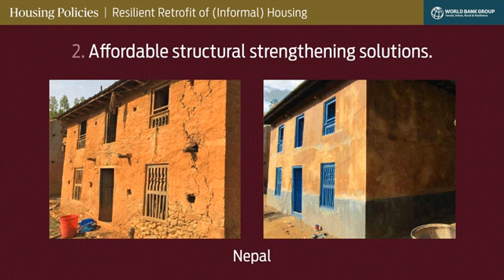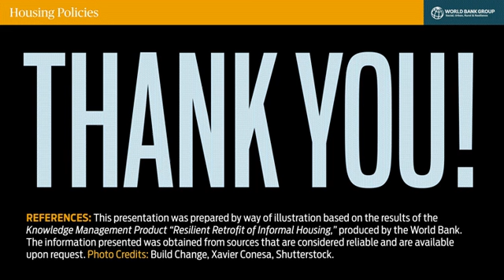World Bank Housing Policy Slideshow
‘To build resilient cities, we must treat substandard housing as a life-or-death emergency’, World Bank the article looks at the merits of using a triage strategy for housing risk reduction.